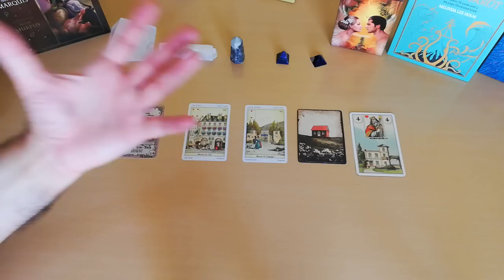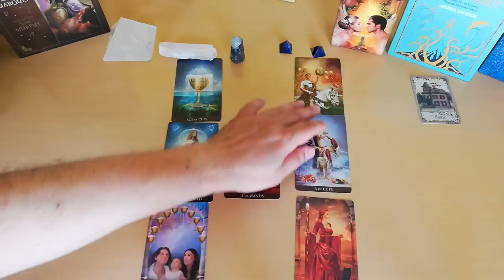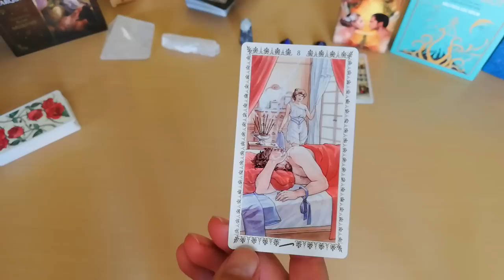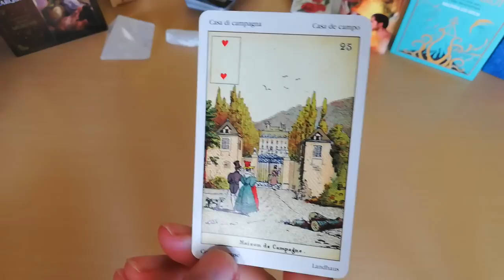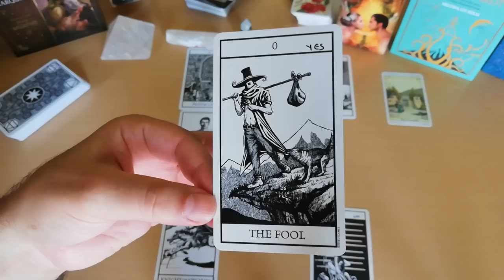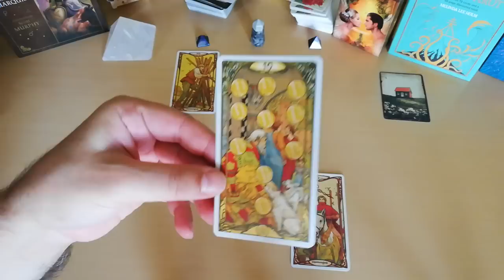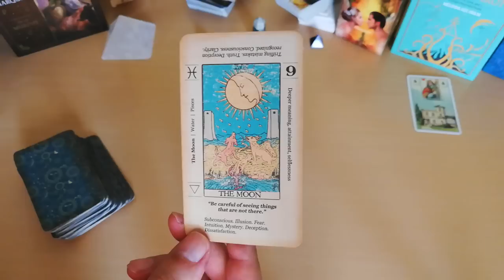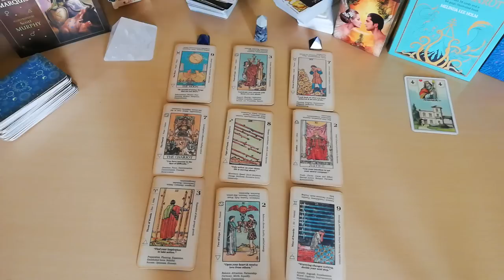Διάλεξε ΕΝΑ ΣΠΙΤΙ | ΕΡΧΟΜΑΙ ΕΠΙΣΚΕΨΗ ΣΠΙΤΙ ΣΟΥ! ΤΡΕΛΟ ΣΟΥ ΛΕΩ ΑΠΙΣΤΕΥΤΟ Ταρώ| Card Tarot |ΑΚΑΣ ΤΑΡΩ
Φιλες και Φιλοι του ΚΑΝΑΛΙΟΥ έφτασε μια πολύ Σημαντική Στιγμή
Μια ΑΠΙΣΤΕΥΤΗ και πρωτότυπη ΑΝΑΛΥΣΗ
Σας έχω ετοιμάσει την ΘΕΜΑΤΑΡΑ που δεν ΕΧΕΙ ΞΑΝΑΓΙΝΕΙ!
ΕΠΙΣΚΕΠΤΟΜΑΙ ΤΟ ΣΠΙΤΙ ΣΟΥ και ΒΡΙΣΚΩ ΤΑ ΠΑΝΤΑ !
Όταν λεμε τα ΠΑΝΤΑ εννοούμε τα ΠΑΝΤΑ.
Μια ανάλυση πραγματικά μοναδική και ιδιαίτερη.
ΕΣΥ θα μου ανοίξεις την πόρτα του σπιτιού σου και ΕΓΩ  θα μπω μέσα.
Μαζί θα ερευνήσουμε ΤΙ ΕΧΕΙ να σου ΠΕΙ το ΣΠΙΤΙ ΣΟΥ,  θα σου μιλήσει.
Καταστάσεις, άνθρωποι, Ενέργειες, Συμβουλές, τι να προσέξεις, τι χρειάζεται να ακούσεις, τι να κάνεις, και πολλά άλλα.
Ένα ρίξιμο το οποίο θα σε βοηθήσει πραγματικά στο να καταλάβεις ΠΑΡΑ ΠΟΛΛΑ ΜΑ ΠΑΡΑ ΠΟΛΛΑ πράγματα.

⏱️ΧΡΟΝΟΙ⏱️
ΣΗΜΑΝΤΙΚΕΣ ΠΛΗΡΟΦΟΡΙΕΣ 00:00
ΔΙΑΛΕΞΕ ΕΝΑ ΣΠΙΤΙ 1 05:20
ΔΙΑΛΕΞΕ ΕΝΑ ΣΠΙΤΙ 2 18:46
ΔΙΑΛΕΞΕ ΕΝΑ ΣΠΙΤΙ 3 32:59
ΔΙΑΛΕΞΕ ΕΝΑ ΣΠΙΤΙ 4 50:25
ΔΙΑΛΕΞΕ ΕΝΑ ΣΠΙΤΙ 5 1:01:48

▬ Social Media ▬▬▬▬▬▬▬▬▬▬▬▬▬▬▬
Για Δωρεά και υποστήριξη